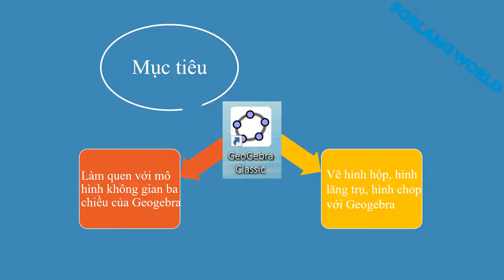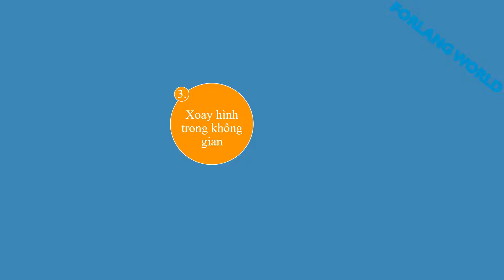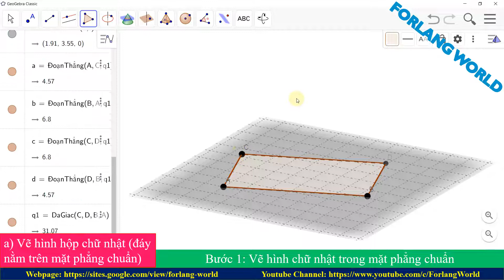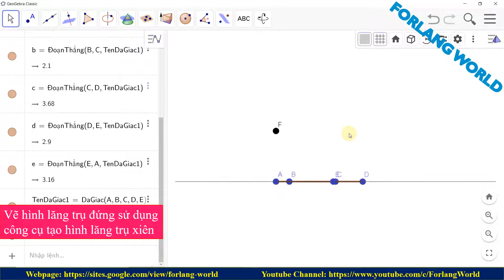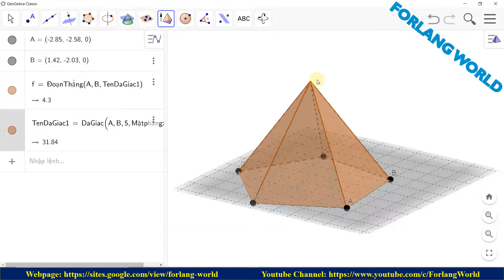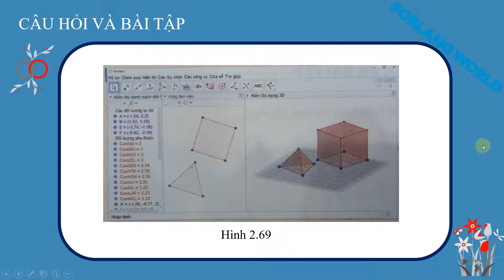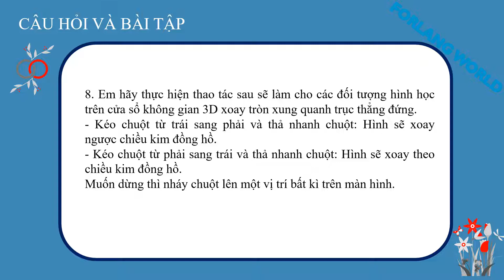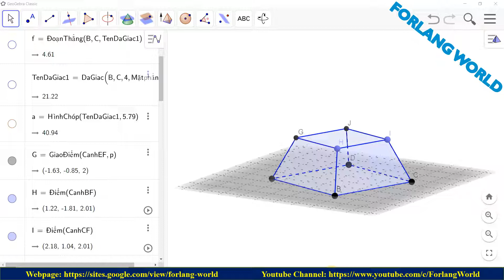Hướng dẫn học Tin Học lớp 8 - Phần mềm học tập - Bài 12: Vẽ hình không gian với GeoGebra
Chương II: Phần mềm học tập